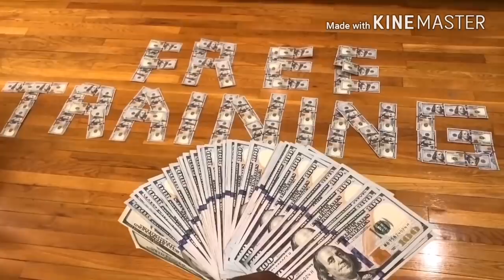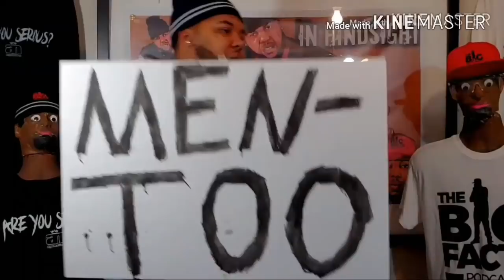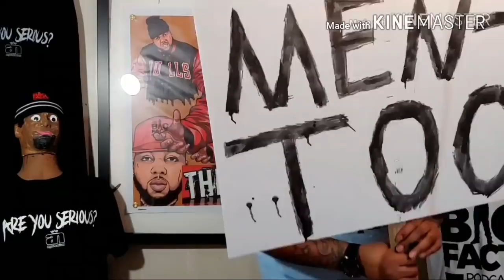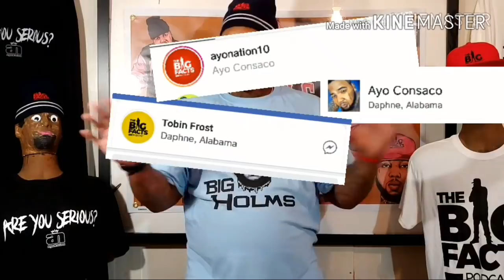**VIDEO** Shawn Oakman will NEVER be INNOCENT!!| VICTIM "RESPONSE" RANT!!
Or

Breaking News
Black Entertainment
Celebrity Roast
Hip Hop Roast
Celebrity News
Black Media